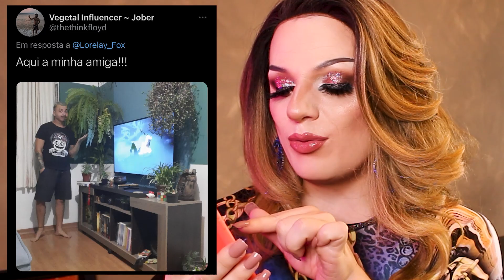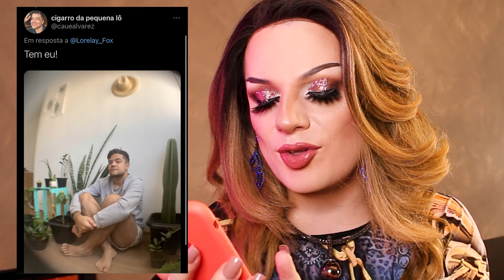A GAY CHÃO DE TACO - Lorelay Fox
SE INSCREVA NO CANAL ♥ Hoje vamos falar TUDOOO sobre as gays chão de taco, elas que sao desconstruídas, que vivem em apartamentos caros em santa cecília, com chão de madeira, violão, vinil, samambaias e jiboias, que enaltecem icones da mpb, que compram roupas em brechó mas usam macbook! Você é uma delas? Conhece alguma? Comenta aqui!